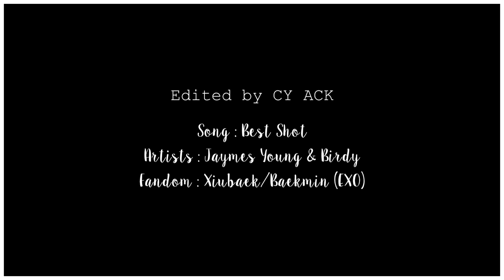best shot | xiubaek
⌜ baby your love's got all that i need. ⌟

it's better to watch it in hd + earphones !

I LOVE JAYMES YOUNG SO MUCH ❤︎ ;;
so, this won't be my last xiubaek's edit bc - my feels - i ship them really hard. i just love the way they play,  laugh and smile when they are with each other, it's so beautifulbsdjedi. /cries/